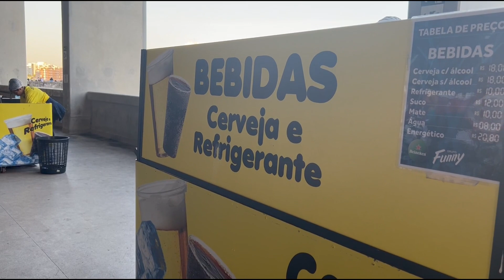SHOW DO RBD SE ARRUME COMIGO E VLOG COMO FAÇO TRANÇA EMBUTIDA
MEUS CUPONS

RENNER: THAMIRIS - válido exclusivamente pelos meus links em compras acima de R$199

C&A: thamirisc - Use na aba CÓDIGO DE CONSULTORA - compras acima de R$149 em itens não remarcados

RIACHUELO: RCHLO881196AFL - válido em compras acima de R$99 em produtos não remarcados

AMAZON: Não temos cupom mas ao comprar pelo links vocês me abençoam pois é um link comissionado.
*Ao abrir o link vocês irão perceber que o site ou app não terá nenhuma alteração, e está certinho, ao usar o link nada muda para vc, como disse ele só é comissionado.
Façam sempre as compras após clicar nos links, não feche a janela ou somente coloque no carrinho e saia. As comoras devem ser realizadas após clicar no link.

Você pode comprar qualquer coisa, só usar a pesquisa.

MÚSICAS:

Livre para usar música para vídeos